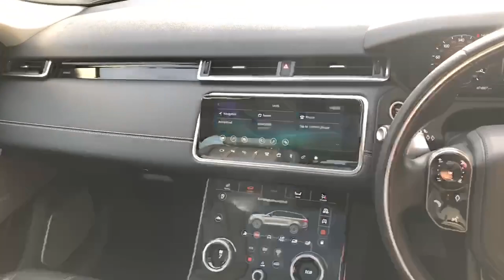181D14238 - 2018 Land Rover Range Rover Velar 3.0 D HSE Automatic RefId: 4...